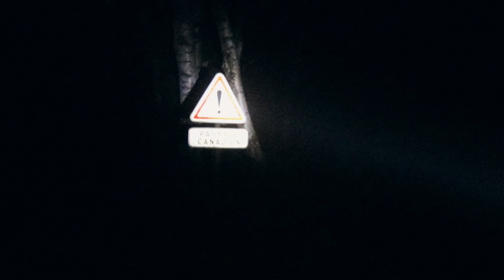Le jour où je n’ai PAS photographié le puy de Dôme depuis le puy de Pariou (photo de paysage)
Je ne suis pas du matin. Pourtant ça fait du bien de se motiver et de se lever de bonne heure pour réaliser ses objectifs.
Ce matin, je voulais photographier le puy de Dôme depuis le volcan situé juste en face, le puy de Pariou. J’aurais pu profiter du magnifique lever de soleil sur le volcan et faire de belles photos de paysage.
Mais c’était sans compter sur la météo capricieuse…

Désolé pour le focus, j’ai eu des problèmes de mise au point à cause de l’humidité !

Tu veux discuter ?